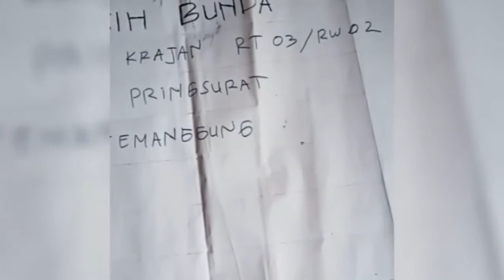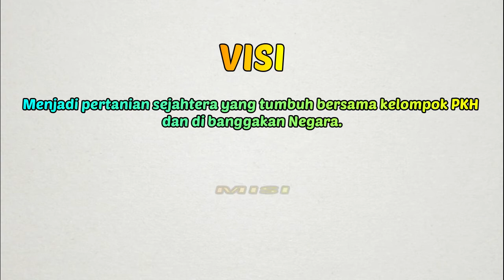PPKH Temanggung - Tani Pekarangan Desa Wonokerso Kecamatan Pringsurat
Kelompok Tani Pekarangan "Kasih Bunda" Dusun Krajan Desa Wonokerso Kecamatan Pringsurat